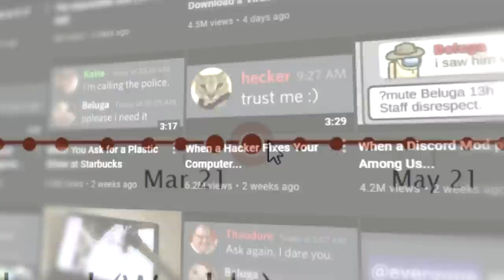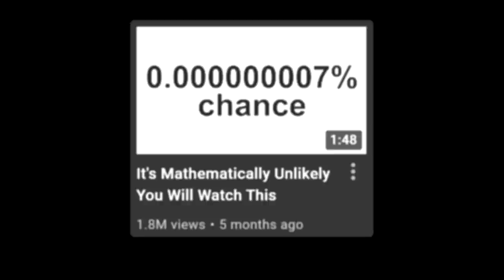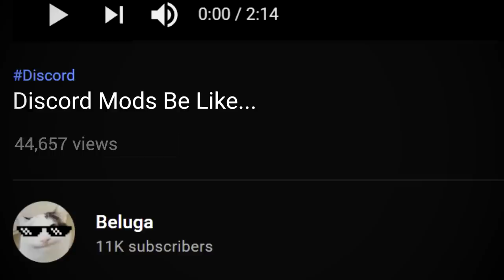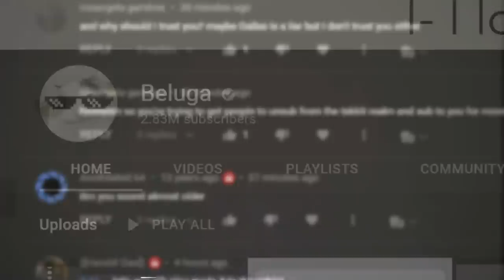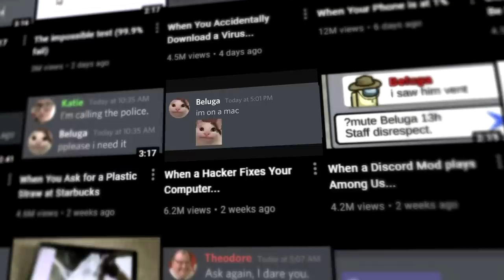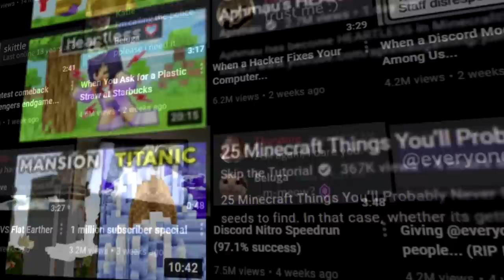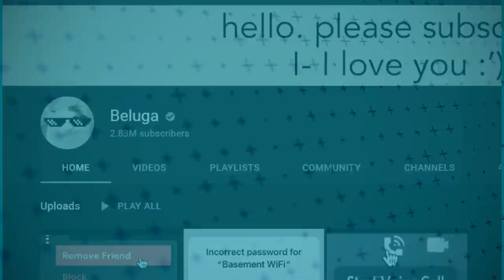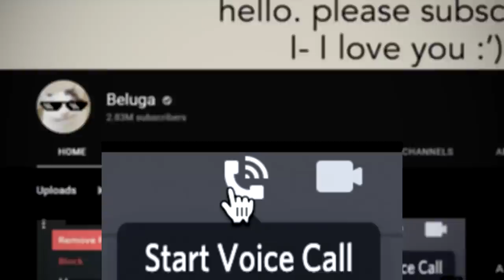How Beluga BROKE YouTube (ft. Beluga)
Beluga reached 2 Million subscribers in just over a month, with his engaging discord videos. Through specific strategies he was able to manipulate the YouTube algorithm to help him, and you can too to grow your YouTube channel.

Thumbnail heavily inspired by @Ani he gave me permission, go sub :)

Music used in this video:
On Foot - Underbelly & Ty Mayer
jumpy - Conor Albert
Bumpz - [flipsum.]
hylla - flughand
hot cocoa - Mittensさん
True Art Real Affection Pt. 2 - Noir Et Blanc Vie
wait - steaminwaffles

Timestamps:
0:00 Intro
0:24 Beginnings
1:45 The Rise
6:59 Secrets
9:13 Conclusions

Beluga's growth was really crazy and it was so fun to make this video. You guys who watch my videos really make my day. ❤
Second channel: @twovoid